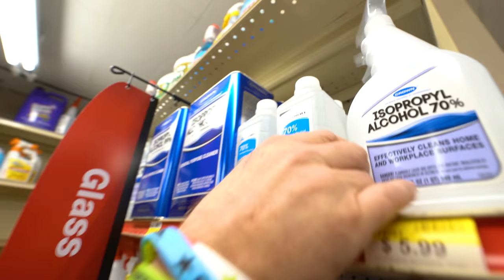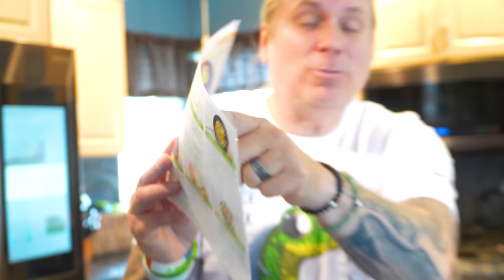My Two Headed Bearded Dragon Died.. RIP Bill and Ted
I got to work today with some really terrible and sad news. My two-headed bearded dragon "Bill and Ted" have passed away.

↑↑↑↑↑↑FOLLOW NOAH↑↑↑↑↑↑